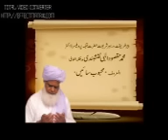Hazrat MUJADAD ALIF SANI (1) by Mehboob saeen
Hazrat Dr Prof Muhammad Maqsood Elahi Naqshbandi , Well Know As MEHBOOB SAEEN , Founder & Patron In Chief Of ISLAMI ROOHANI MISSION Has Been Working For The Last 35 Years And Performing A Role Of A Supreme Leader Who Has Devoted His Life To Islam And Its Prosperity.